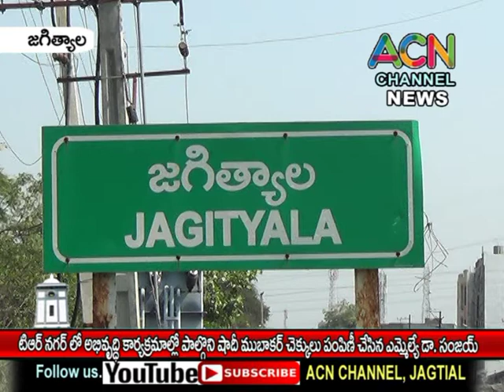జగిత్యాల టిఆర్ నగర్లో సిసి రోడ్డు ప్రారంభించి, షాదీముబారక్ చెక్కులు పంపిణీ చేసిన ఎమ్మెల్యే డా. సంజయ్